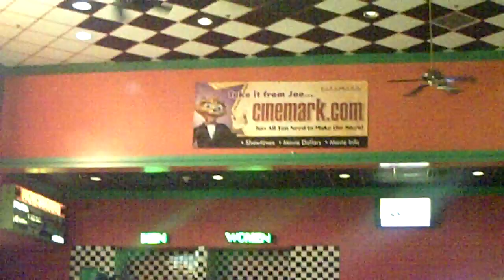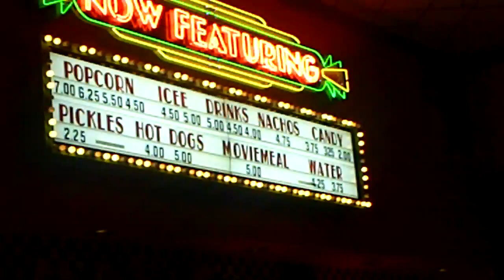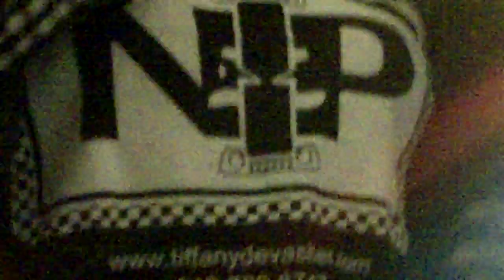N.T.P Vision of Building